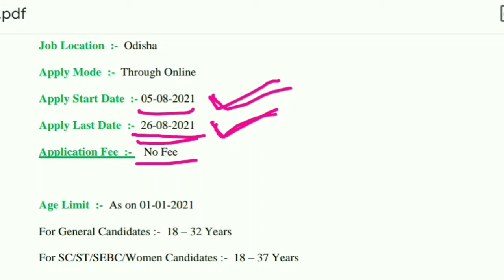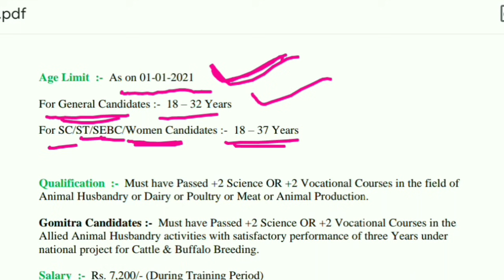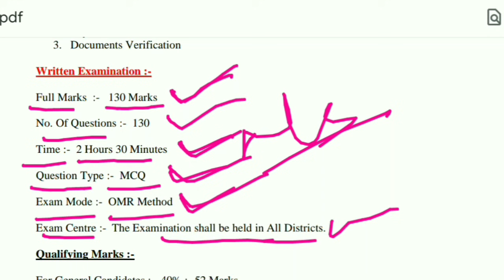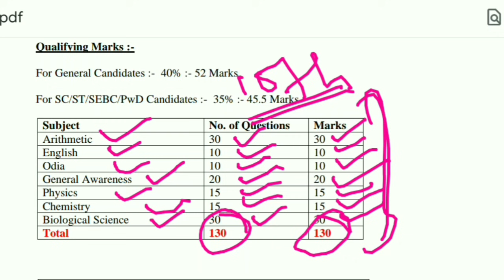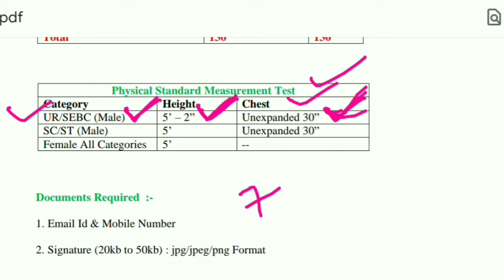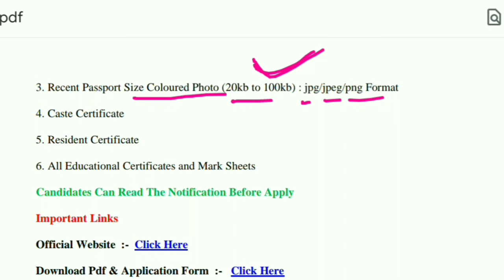OSSSC || Livestock Inspector || 565 Posts || Latest Job Notification || Odisha Job Alert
For Constable GD/ S.I/ R.I/  Mock Test & E-Book(Pdf) File. Download Our Android App👇👇👇